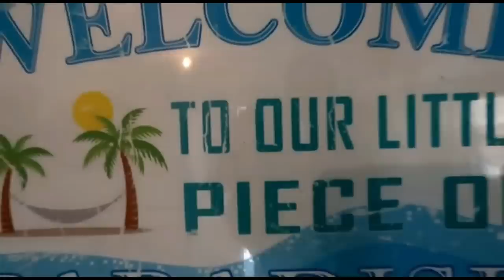HERE'S WHY WALDIE DIRT RICHARD RAMDIAL FOR THIEVING OUT HIS DIET COKE WALDIE DETECTIVE TALK UP